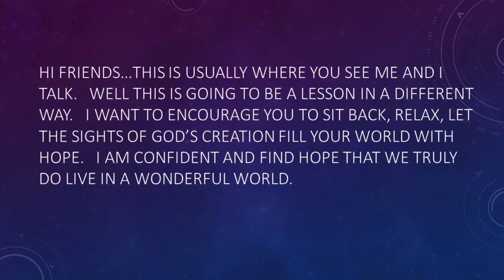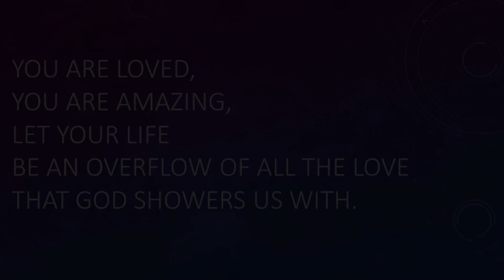It's a Wonderful World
Content In our troubling times it is important to look at Hope to remind us all that God's creation is good.

Nature pictures were taken by Lucinda Wiebe.
Piano performed by Alexander Ruzanic